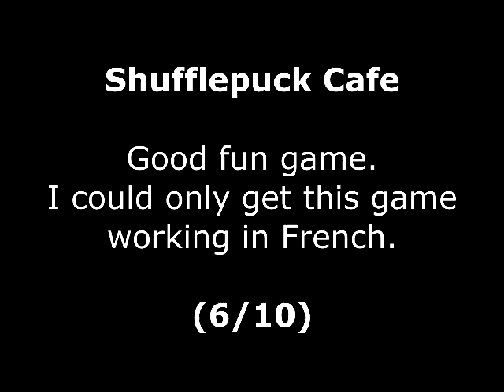Shufflepuck Cafe Review for the Amstrad CPC by John Gage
Shufflepuck Cafe is a good air hockey type game. I could only find the French version. This was a game request by 25Clansman. Warning! This video has swearing.